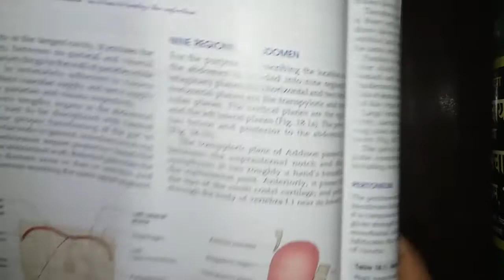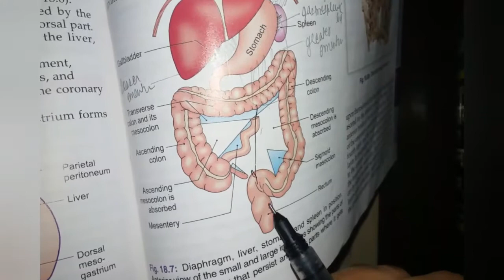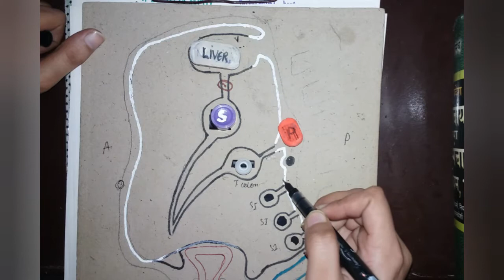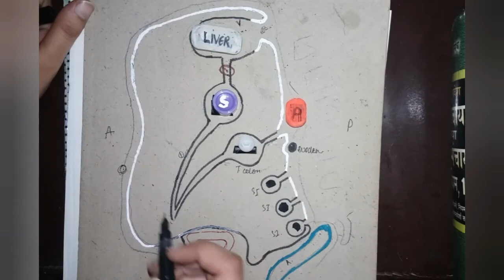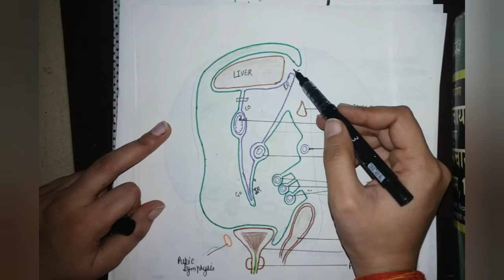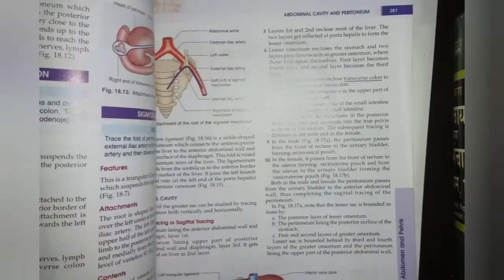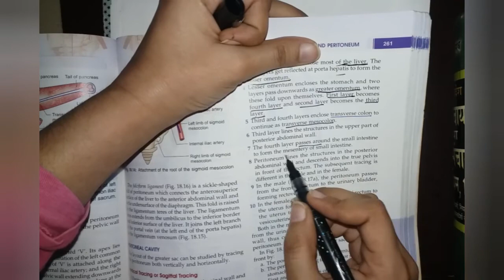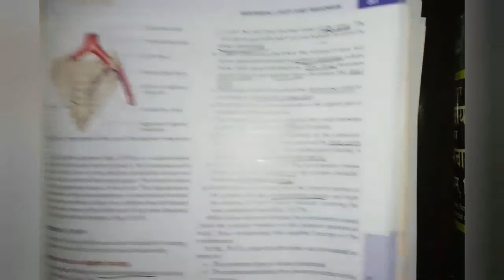PERITONEUM || TRACING OF PERITONEUM || SAGGITAL SECTION || GREATER SAC|| LESSER SAC || MESENTERY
For notes join us at telegram.

Your suggestions will be appreciated in the comment box or in email 🙏